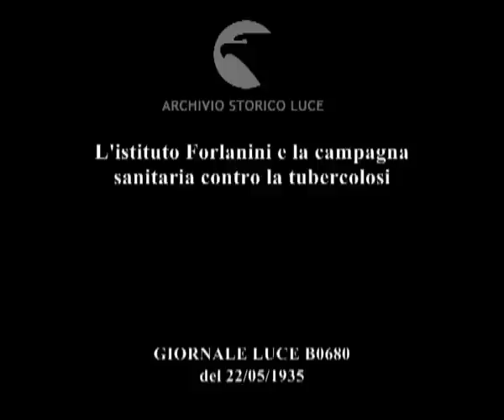L'istituto Forlanini e la campagna sanitaria contro la tubercolosi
Descrizione sequenze:plastico dell'Istituto sanatoriale Forlanini ; esterni dell'edificio e particolari della struttura ; studi medici con visita in corso ed esecuzione di lastre ai polmoni ; le cucine e i macchinari per il trasporto dei cibi nei reparti dell'ospedale ;